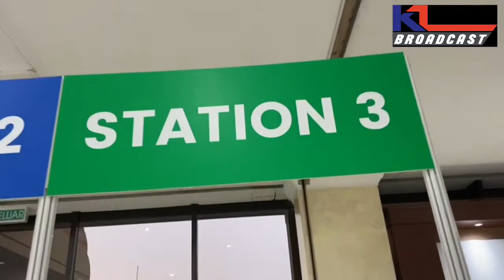671 Petugas Media Terima Suntikan Vaksin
Seramai 671 orang petugas media daripada pelbagai agensi telah menerima suntikan vaksin COVID-19 hari ini di WTC Kuala Lumpur.